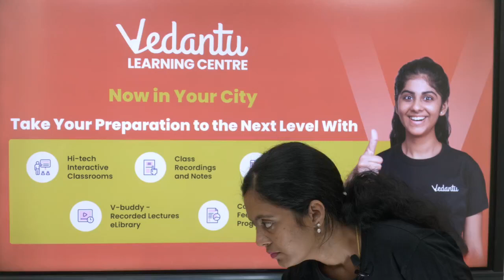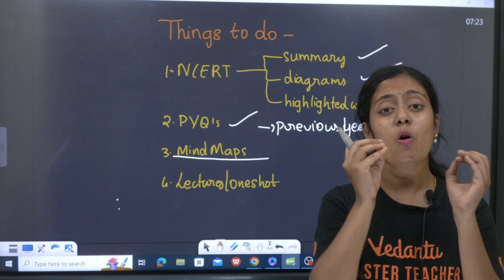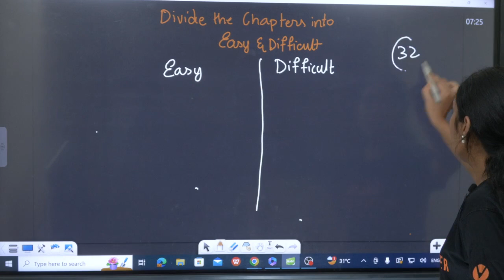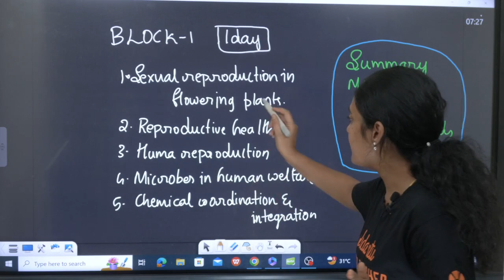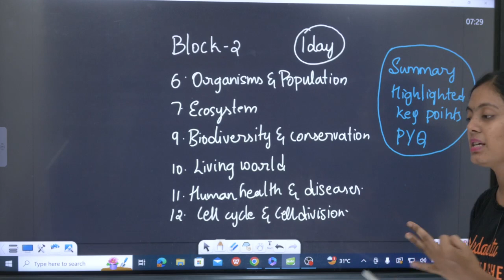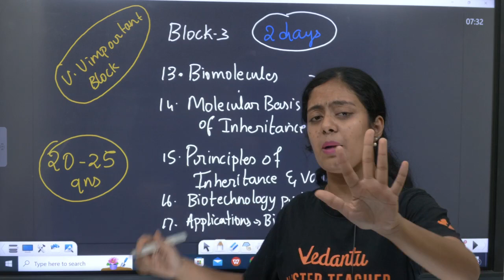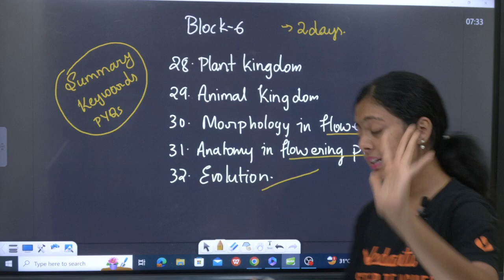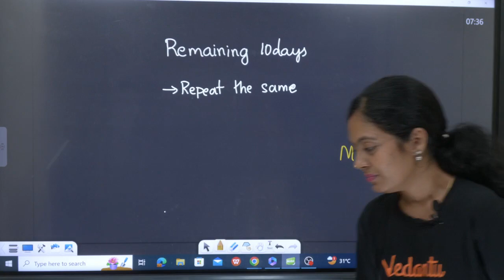NEET Block Strategy | NEET Exam Last 20 Days | NEET Biology 320++ | Nivetha Ma'am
In this video - NEET Block Strategy | NEET Exam Last 20 Days | NEET Biology 320++, Nivetha Ma'am unveils her highly effective block strategy designed to maximize your revision efficiency in the last 20 days before the NEET exam. With over 320 biology topics covered, Nivetha Ma'am provides invaluable insights on how to prioritize, organize, and tackle each block of topics systematically. Whether you're aiming for a last-minute boost or consolidating your knowledge, this session equips you with the tools to excel in the NEET exam.

🚀25 Sure Shot Important NEET 2024 Topics | NEET Biology | Nivetha Ma'am

🚀 Join our Co-Founder Vamsi Krishna on 'Dear Parents,' a dedicated channel for parents, packed with insights, tips, and the support parents need to guide you through your academic journey. 🎓 Share this with your parents, because together, we can transform stress into success! 💪